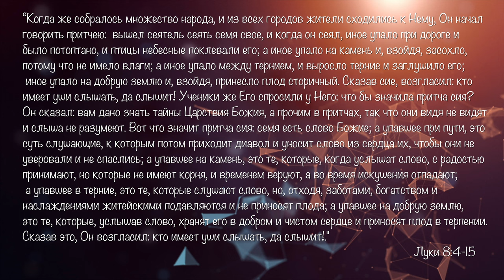"Притча о сеятеле" - проповедует Евгений Станюкевич